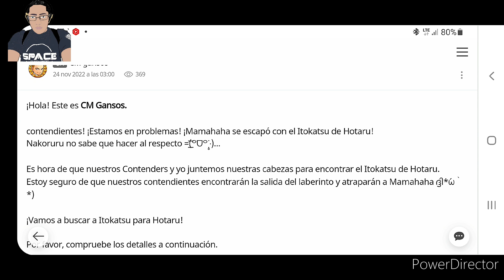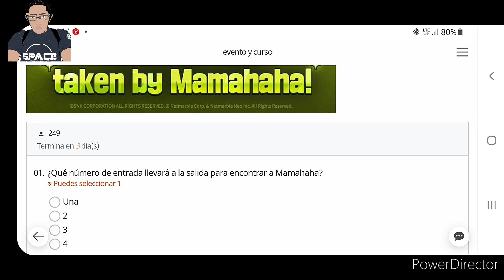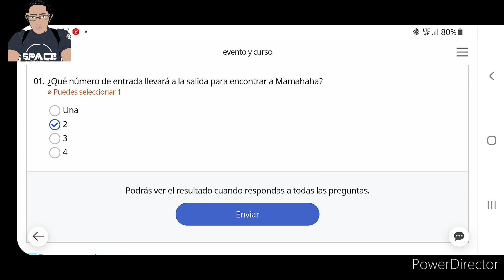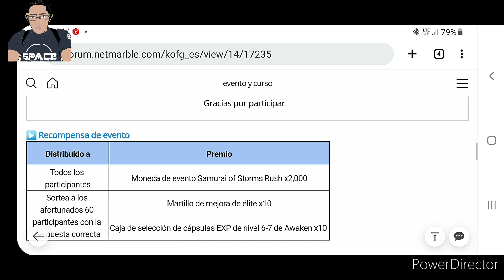(KOF ALL STARS) ENCUENTRA A ITOKATSU EN EL LABERINTO